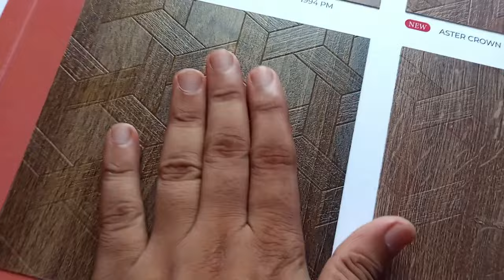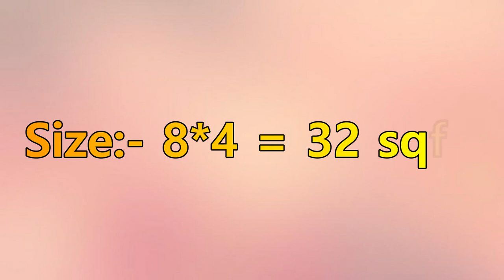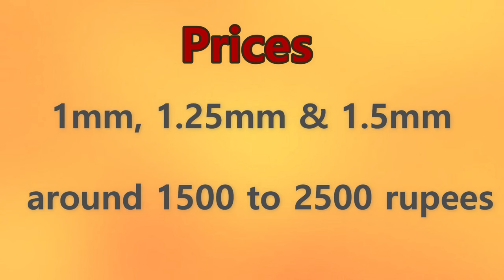Sunmica Details in Hindi | Sunmica Price | Laminates Price | Laminates Kya Hai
Is video me sunmica details in hindi ya phir sunmica price / laminates price  ko bataya gaya hai. jabki laminates kya hai is barein me bhi bataya gaya hai.
yaha video ka pahla part hai. 2nd part ko next video me cover kiya jayega.

laminate sheets thickness
How thick is laminate sheet in mm
What is Laminate sheet
Sunmica Laminate Sheets
laminate details in hindi
All About Laminate in Hindi